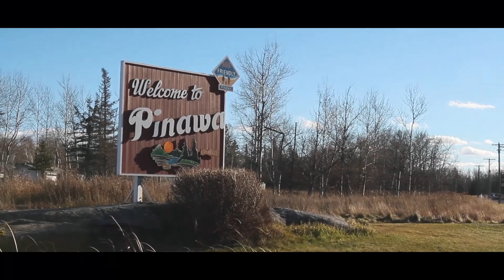Pinawa Manitoba Promo Video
Pinawa is a small Canadian community of 1,444 residents (2011 census) located in southeastern Manitoba, 110 kilometres north-east of Winnipeg.

The town is situated on the Canadian Shield within the western boundary of Whiteshell Provincial Park, which lies near the Manitoba-Ontario provincial boundary. Administratively, the town includes the surrounding area, and is officially the Local Government District of Pinawa (50°09′52″N 95°57′30″W).

Except for a small eastern border with the unincorporated portion of Division No. 19, it is surrounded by the Rural Municipalities of Lac du Bonnet and Whitemouth, but is independent of either one. The community lies on the north bank of the Winnipeg River in the southeastern part of the Local Government District.